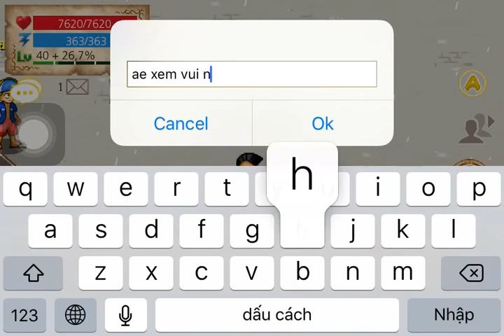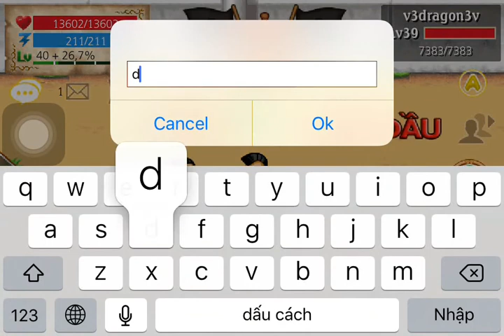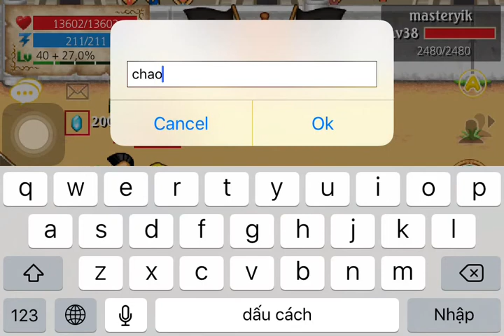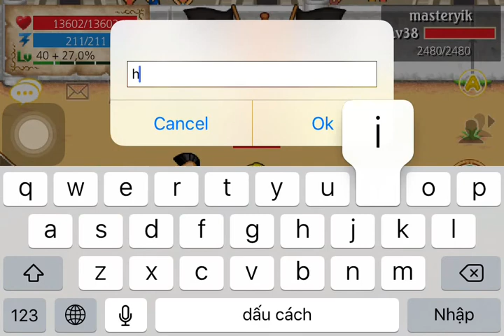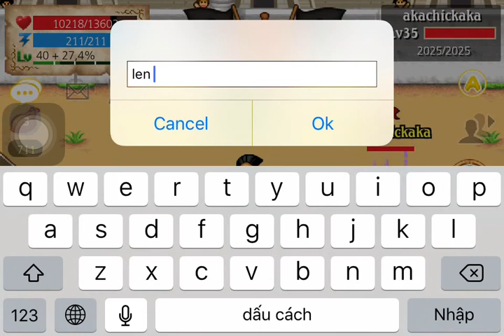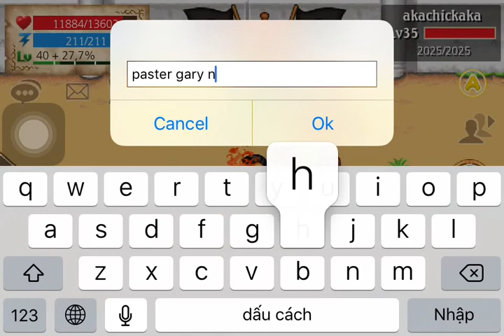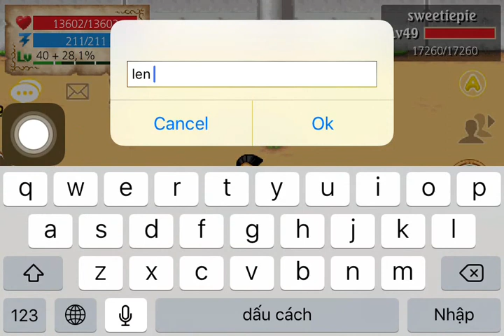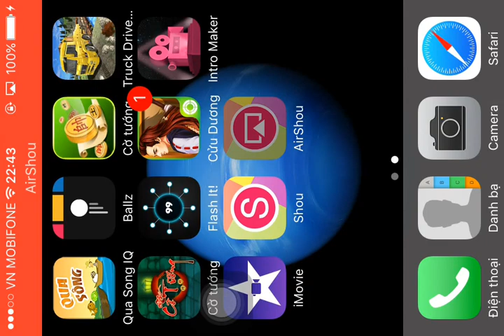HTTH- kk 4x cùi đi pvp siêu khủng thắng liên tục